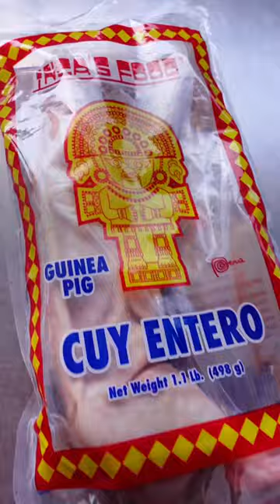Rotisserie Guinea pig